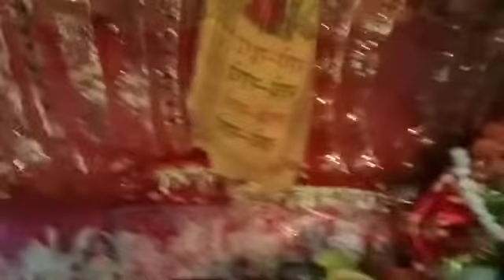pihusaksenaallrounder बहुत-बहुत 😊shubhkamnaen 🙏🐚🔱chait ke navratron ki